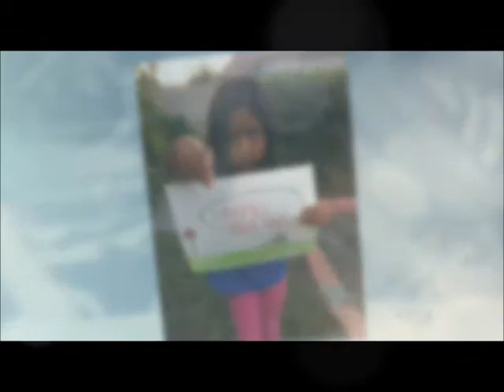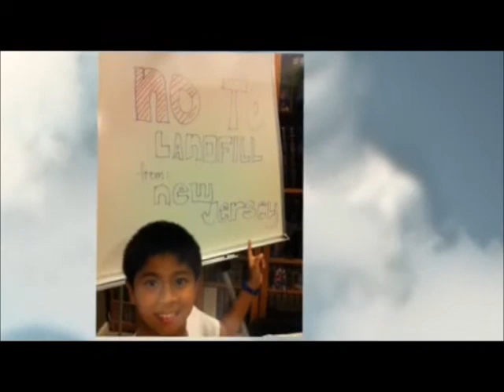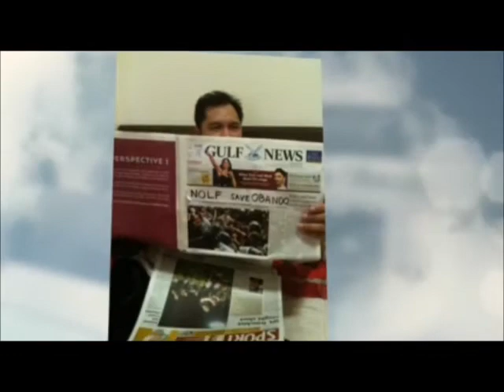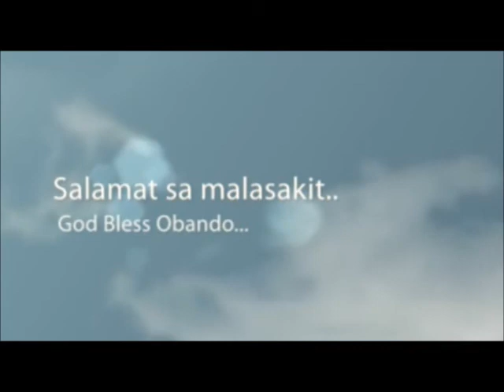NOLF GOES GLOBAL.wmv